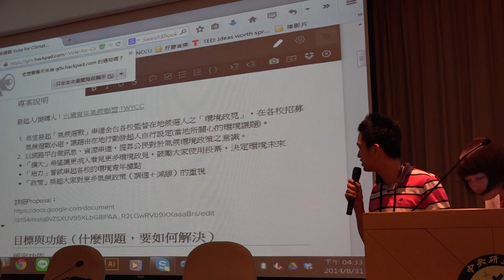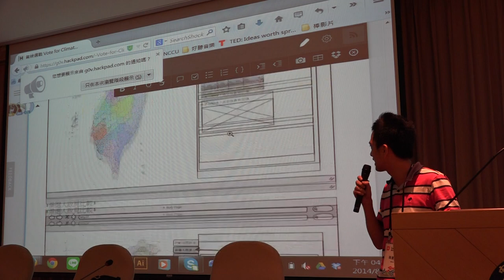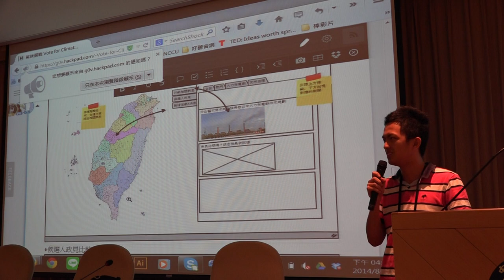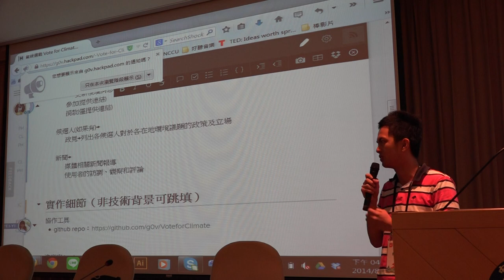g0v tw hackath10n 成果報告 氣候選戰 台灣零時政府第拾次資料科學黑客松